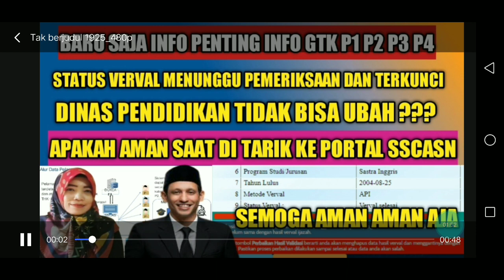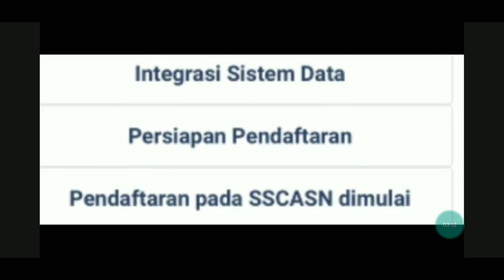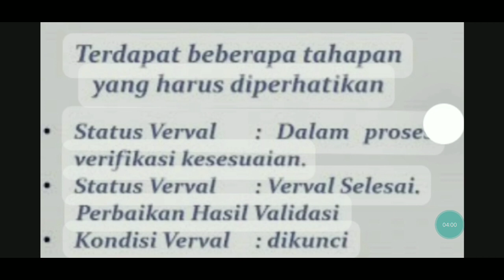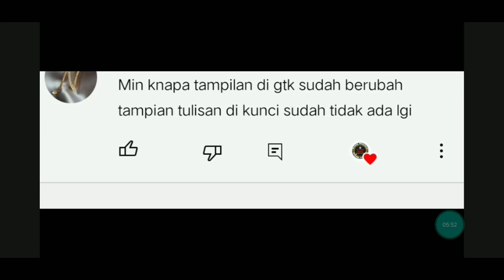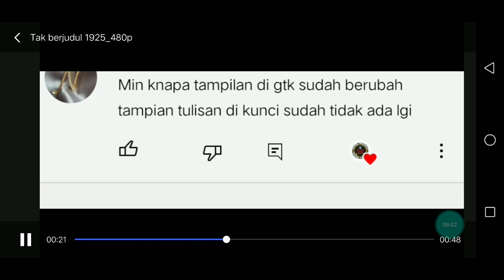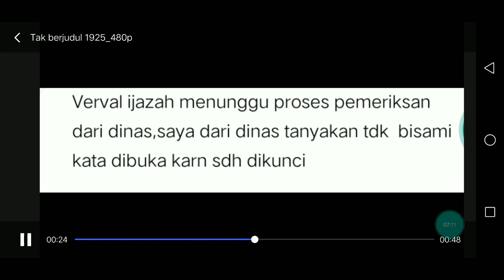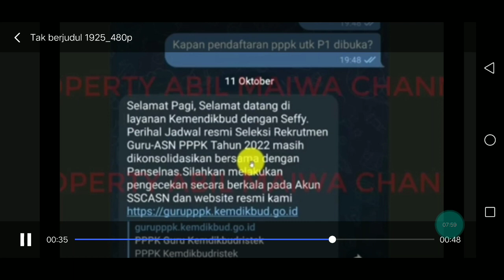AMAN ? STATUS VERVAL IJASAH MENUNGGU PEMERIKSAAN DAN TERKUNCI !! DINAS PENDIDIKAN TDK BISA UBAH ?